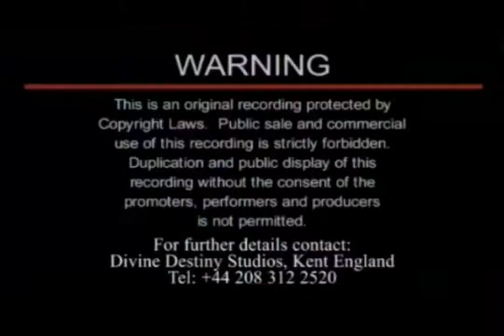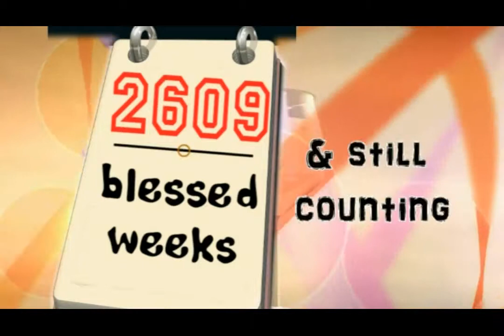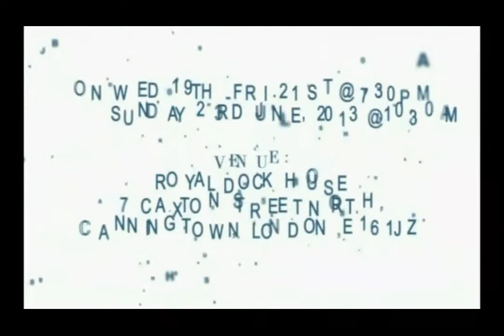Mrs Roseline Olufisibe @ 40 & Mr Lanre Sunmonu @ 50 (Events 16th June 2013)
Mrs Roseline Olufisibe @ 40
Mr Lanre Sunmonu @ 50